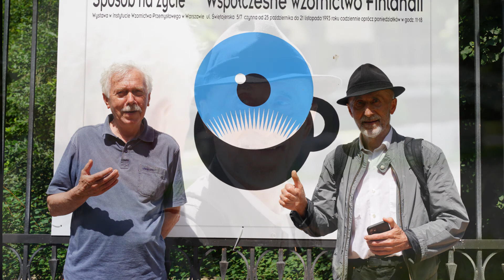Mieczysław Wasilewski w Galerii Saskiej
Zapraszamy na relację z wernisażu i spotkania z Mieczysławem Wasilewskim, które odbyło się 4 lipca 2020 r. w Spotkania Kultur.

Bardzo ciekawa rozmowa prof. Leszka Mądzika ze znanym plakacistą, profesorem Akademii Sztuk Pięknych w Warszawie,  asystentem Henryka Tomaszewskiego - szczególnie dla wszystkich historyków sztuki, adeptów grafiki użytkowej, przyszłych nauczycieli i fanów sztuki.
Istota komunikatów wizualnych, pomysły Leca w użyciu, piętno Tomaszewskiego. Forma, kolor, technika, skróty myślowe w projektach. Polska Szkoła Plakatu. Gdzie teraz króluje plakat? Bezpośredni język, otwarte podejście i ciekawość życia. "A pogłoski o śmierci plakatu są grubo przesadzone, jak mówił klasyk" (cytat z wypowiedzi Mieczysława Wasilewskiego).

Mieczysław Wasilewski
Urodzony 1 stycznia 1942 r. w Warszawie. W latach 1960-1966 studiował na Wydziale Malarstwa i Grafiki warszawskiej Akademii Sztuk Pięknych, dyplom w pracowni prof. Henryka Tomaszewskiego. Zajmuje się plakatem, ilustracją, grafiką wydawniczą. Profesor Akademii Sztuk Pięknych i Europejskiej Akademii Sztuki w Warszawie, w obu uczelniach prowadził Pracownię Projektowania Graficznego. Był wykładowcą na uczelniach artystycznych w Holandii, Syrii, Finlandii, Niemczech, Francji, Meksyku, Chile, Kanadzie, Stanach Zjednoczonych, Iranie i Szwajcarii. Brał udział w kilkuset wystawach polskiego plakatu i ilustracji w kraju i za granicą. Uczestniczył w dziesiątkach międzynarodowych imprez sztuki plakatu. Laureat wielu prestiżowych nagród i wyróżnień w dziedzinie plakatu i grafiki wydawniczej. [WIKI]

Mieczysław Wasilewski was born on January 1 st, 1942, in Warsaw. From 1960 to 1966, he studied on the Academy of Fine Arts in Warsaw, Faculty of Painting and Graphics, and obtained his diploma in the Atelier of professor Henryk Tomaszewski´s. The area of his activity is poster, illustration and editorial graphics. He works as a professor in Academy of Fine Arts and in the European Academy of Arts (EAS), both in Warsaw. In both schools, he´s the head of the Graphic Design Atelier. He was a visiting lecturer in artistic schools in Holland, Syria, Germany, France, Mexico, Chile, Canada, United States, Iran and Switzerland. He took part in hundreds of national and international exhibitions concerning Polish poster and illustration. He also participated in dozens of international artistic enterprises in the poster area. He obtained numerous prestigious awards and praises in the field of poster as well as editorial graphics.  [WIKI]

Exibitions / Gallery
Muzeum Plakatu w Wilanowie
Kalisz - BWA
Ostrów Wielkopolski - BWA
Muzeum Narodowe w Poznaniu
Deutsches Plakat Museum / Essen
Bibliotheque Nationale de France / Paris
Galeria ASP Katowice - Rondo Sztuki
Krasnobrodzki Dom Kultury
Rzeszowski Dom Kultury
NE PAS PLIER / Paris
Ginza Graphic Gallery / Tokyo
BWA Wrocław
Galeria MCKiS "POKAZ"
Legnickie Centrum Kultury / Legnica
Galeria MCKiS "TEST"
Galeria "STUDIO" PKiN
Tel Aviv Museum of Art
PIGASUS GALLERY
STGU
Independent
Independent - Festiwalu Sztuki Ground Art 2011
The Art of Poster Gallery - Relax Cafe Exhibition
Independent - Schody Gallery
Pałac Jablonna
Academy of Fine Arts in Katowice - Exhibition

Poster Events
Lahti Poster Biennale
Bienal Internacional del Cartel en Mexico
Tehran International Poster Biennial
China International Poster Biennial / Hangzhou
Golden Bee / Moscow

Universities / Organizations
EnsAD / École nationale supérieure des Arts Décoratifs / Paris
Atelier de création graphique / Paris
Staatliche Akademie der Bildenden Kunste / Stuttgart
Rhode Island School of Design / USA
Cooper Union Art School / NYC
Alliance Graphique Internationale
PAN kunstforum niederrhein / Emmerich am Rhein
Linia Grafic / Moscow
Icograda / International Council of Graphic Design Associations

Wystawa dostępna od 4 lipca 2020 r. do 4 października 2020 r.
w otwartej przestrzeni Galerii Saskiej w Lublinie.
Wstęp wolny.

Projekt zrealizowany dzięki wsparciu Miasta Lublin.